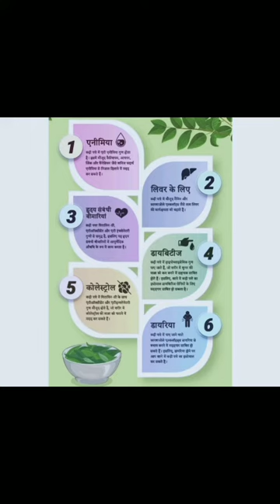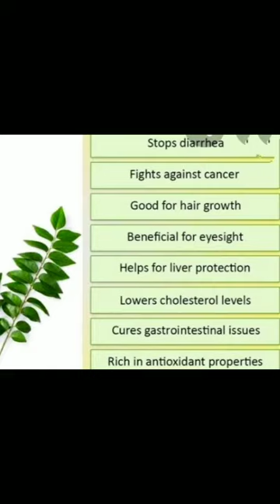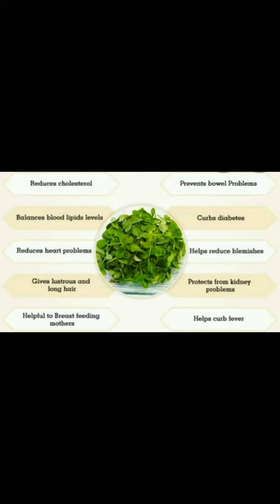lossRecipe Vegetarian Rasiya Methi Muthiya Jain Recipe Veg.Dumpling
Vegetarian Rasiya Methi Muthiya Jain Recipe...

For bhaat na muthia:
▢1 cup Cooked rice
+Fresh green leafy Methi leaves,finely chopped.
▢2 tablespoons Besan (gram flour)
▢2 tablespoons Whole wheat flour (Chapati atta)
▢1 teaspoon Ginger paste or freshly grated or crushed **(optional)-People who are Jain's&avoid underground vegetables can skip using Ginger.**
 grated or crushed
▢a pinch or 1/16 teaspoon Baking soda
For rasa or gravy:
▢½ teaspoon Ginger paste or freshly grated or crushed
▢1 small Green chilies finely chopped
▢4-5 Curry leaves
▢few sprigs Cilantro or coriander leaves finely chopped.